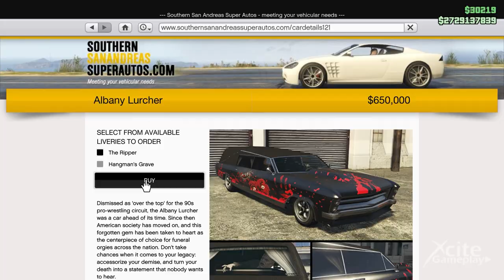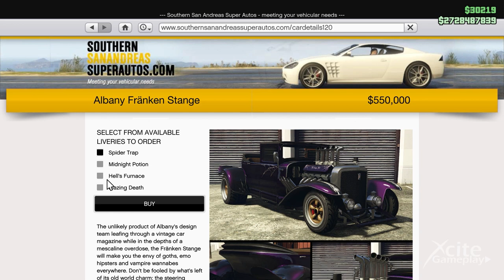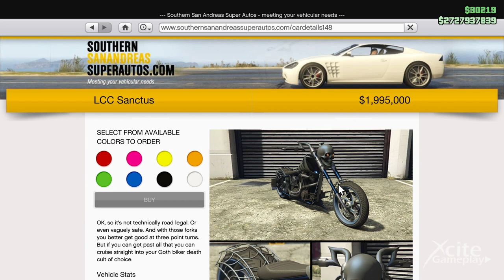NEW HALLOWEEN VEHICLES TO PURCHASE! - GTA Halloween Events 2022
It's halloween in gta 5 online already with a lots of events, clothings, masks, and new 3 halloween vehicles which are back in the game to purchase till november 1st. We hope the next event will be UFO's allover Los Santos and Peyote plants.

0:00 First Vehicle
1:15 Second Vehicle
2:14 Third Vehicle

Other Info;
-Very Big Alien UFO -Data miners have discovered that the GTA 5 data contains a huge UFO! Much bigger than the UFOs you see now! Hopefully they use that one next week!
-Maze Bank Tower is the same tower who was destroyed by an UFO in the movie Independence day!

new vehicles gta 5
new halloween vehicles
new halloween cars
gta halloween
halloween 2022
new cars halloween 2022
new cars gta 5 halloween
new halloween motorbike
gta 5 new motorbike
gta new halloween bike
gta 5 halloween events
all gta halloween events
halloween gta
gta halloween events
ufo invasion
alien invasion
where will the big ufo spawn?
how late will the new ufo spawn?
how long will the ufo stay there?
new ufo location Altruist Camp antenna
UFO Last Location Satellite Relay Station
ufo third week!
ufo will destroy the maze bank tower just like the bank tower in Independence Day!